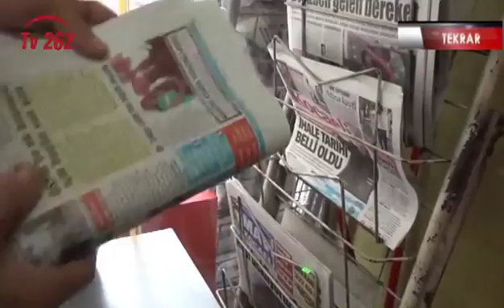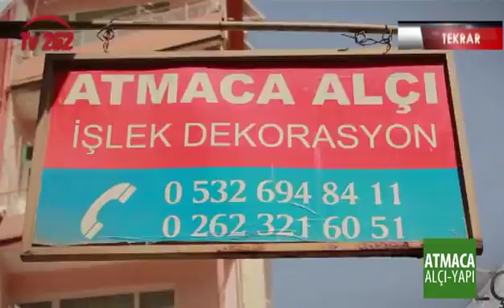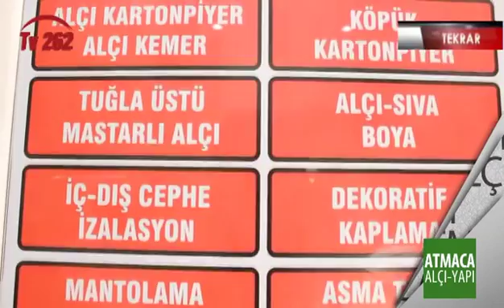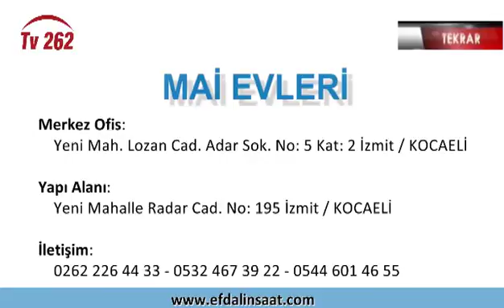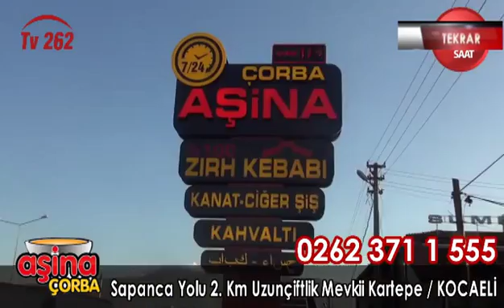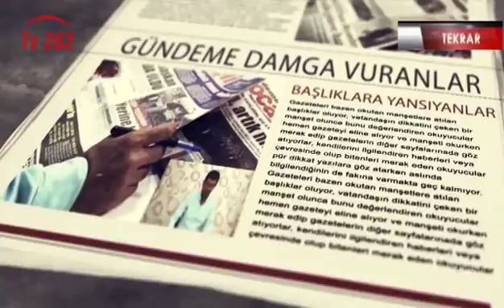TV 262 - OSMAN SARAÇ’LA KOCAELİ’NİN GÜNDEMİ 145. BÖLÜM